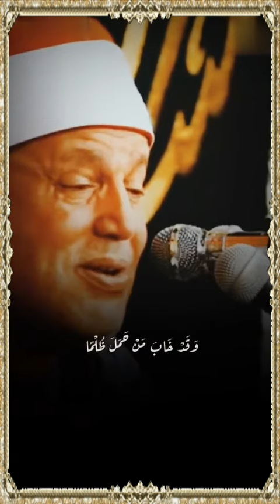( وَقَدْ خَابَ مَنْ حَمَلَ ظُلْمًا ) 🔔 ... حجاج الهنداوى 💕